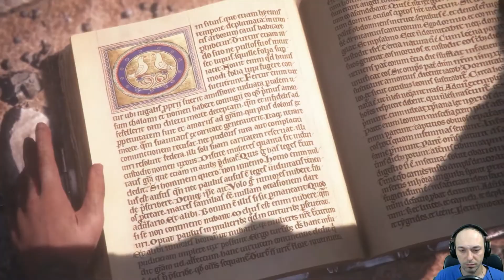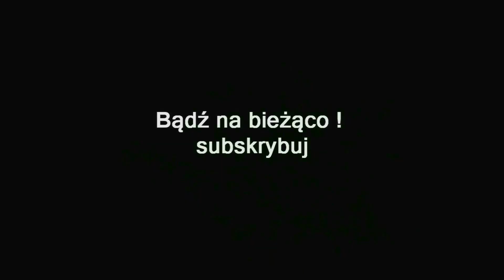ZAGRAJMY W A PLAGUE TALE INNOCENCE (PC) #11 - ŻYJEMY (100% ZNAJDZIEK)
Zapraszam serdecznie na 11 odcinek z serii zagrajmy w A Plague Tale Innocence lub jak ktoś woli ( let's play ) .

A Plague Tale: Innocence to nietypowa skradanka z elementami gry akcji, której akcja osadzona została w średniowiecznej Europie. Za projekt odpowiada Asobo Studio, twórcy Fuel oraz podwykonawcy gry ReCore.

Historia zaprezentowana w A Plague Tale: Innocence rozpoczyna się w 1349 roku - kontynent zmaga się z epidemią dżumy. Gracz wciela się w Amicię, która ze swoim młodszym bratem, Hugo, próbuje odnaleźć matkę we francuskim mieście zrujnowanym przez Czarną Śmierć.

Bohaterowie przemierzają pełne niebezpieczeństw lokacje, za obronę mając jedynie procę oraz latarnię chroniącą przed wygłodniałymi hordami szczurów. Na ich drodze, oprócz gryzoni, stają również uzbrojeni po zęby inkwizytorzy czyszczący ruiny z wszelkich niedobitków. Kompan sterowany jest przez sztuczną inteligencję i, podobnie jak robot z ReCore, spełnia rolę pomocnika w pokonywaniu zagadek. Akcję obserwujemy za pleców bohatera.

Gra może pochwalić się wysokiej jakości trójwymiarową oprawą graficzną. Twórcy poświęcili należytą uwagę szczurom, których stada zachowują się w realistyczny sposób – błyskawicznie przemieszczają się od jednego ciała do drugiego, unikając źródeł światła. Mimo obecności
dziecięcych protagonistów, gra jest brutalna, a widok rozczłonkowanych zwłok i ludzi pożeranych żywcem przez szczury jest tutaj na porządku dziennym. Na osobną wzmiankę zasługuje niezwykle klimatyczna ścieżka dźwiękowa skomponowana przez Oliviera Deriviere, autora muzyki m.in. do gier Remember Me i Vampyr.

Premiera 14 maj 2019 ( PC , PS4 , XONE )
Premiera 6 lipca 2021 ( PS5 , XSX , SWITCH )

gramy w A Plague Tale: Innocence
zagrajmy w A Plague Tale: Innocence
let's play A Plague Tale: Innocence
gameplay A Plague Tale: Innocence
gameplay trailer A Plague Tale: Innocence